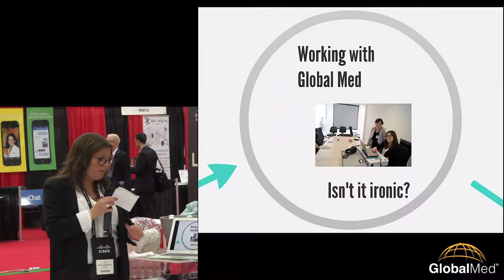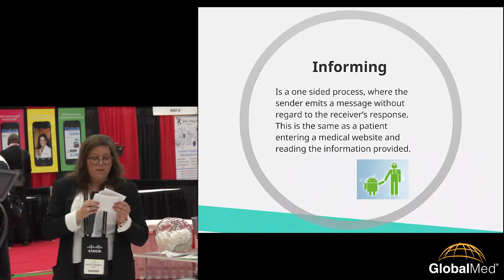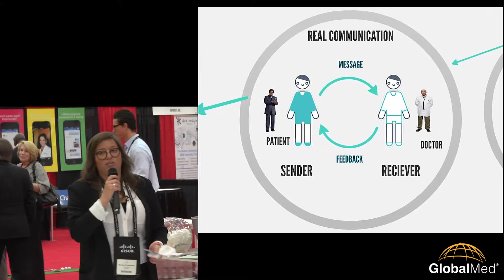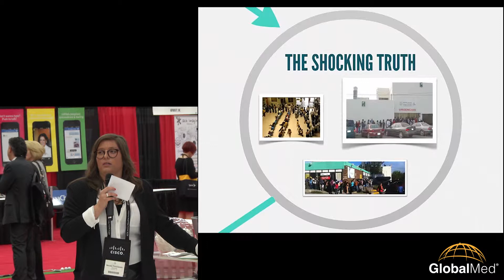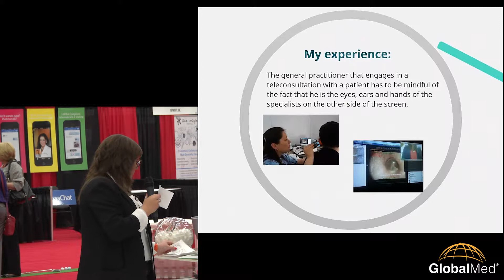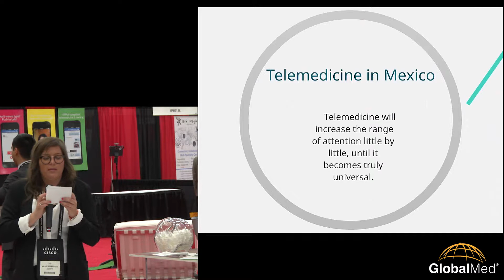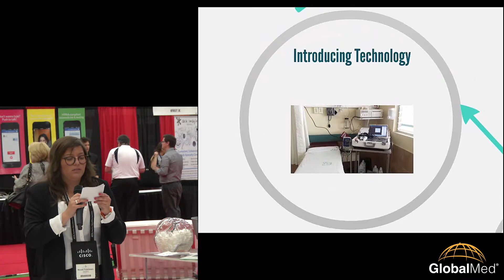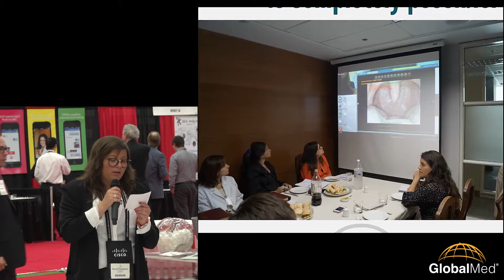Telemedicine Technology and Communication with a Human Persuasion in Mexico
Dr. Nicole Finkelstein has incorporate telemedicine into her practice and the Mexican Public Health Care System.  At ATA2014 in Baltimore, Dr. Finkelstein made her presentation in the GlobalMed booth.